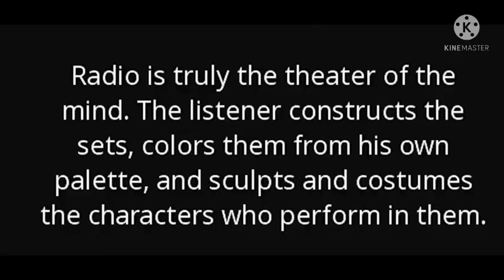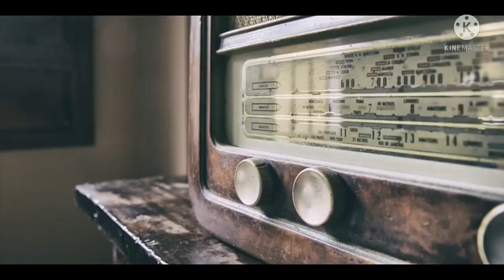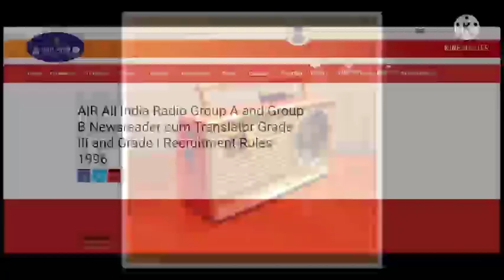World Radio Day -2022 - Video 1